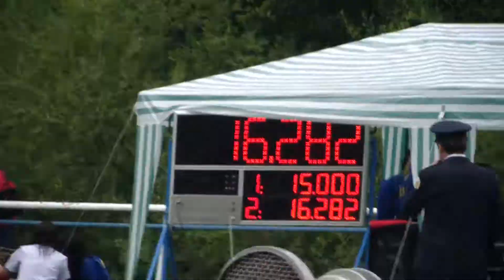SDH Mirošov - Prlov 21.7.2012 VHL 16:28, PP 15:00